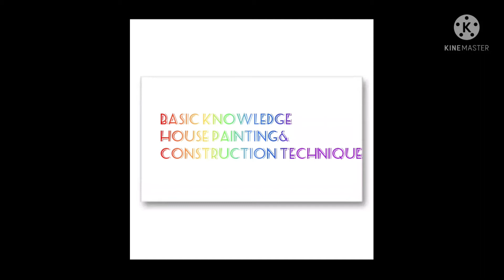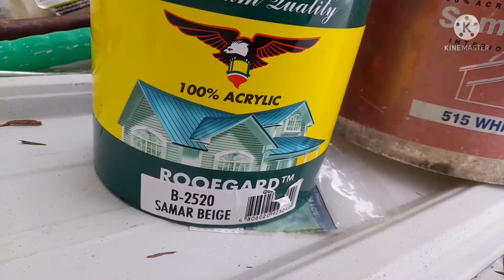paano magpintura mg bubong?? step by step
basic knowledge,house painting,construction technique